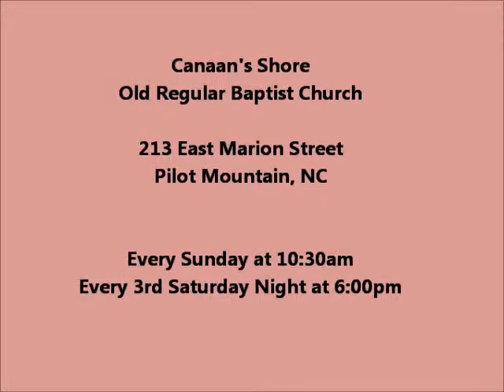Brandon Newsom Preaching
Brandon Newsom Preaching at Canaan's Shore Old Regular Baptist Church in Pilot Mountain, NC
3/22/2015